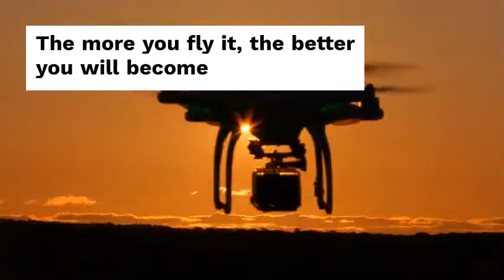Ultimate Drone Landscape Photography With A Drone With A Camera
This is the best Drone With A Camera

 GPS assisted flight: Provides you with accurate positioning details of your drone. Built in Return-to-Home (RTH) function for safer fly, the drone will automatically return to home precisely when its battery is low or the signal is weak when flying out of range, never worrying about losing the drone
Optimized 1080P 120° FOV FPV Wi-Fi Camera: 90° Adjustable angle, captures high-quality video and aerial photos. You can enjoy the Real-Time Viewing right from your remote control. Ideal selfie done, catching every moment of your vacation from a birds-eye perspective.
Follow Me Mode: The drone will automatically follows and captures you wherever you move. Keeping you in the frame at all times, easier to get complex shots, provides hands-free flying and selfie
Flying time up to 15 minutes / Longer control distance: Capacity of 2500mAh high performance battery and reaching up to 500m control distance giving you a more extensive flight experience.
Headless Mode, Altitude Hold and One Key Takeoff and Landing for easier operation, you will not have to worry about orientation and with the simple press of a button your drone will rise to a height or land, perfect for beginners. PS: Blades are stored under the white foam box.

If You Would Like To Learn How To Make Money With Your Photographs Click My Link Now